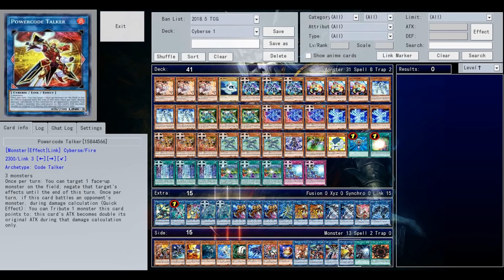【YGOPRO】CODE GENERATOR DECK 2018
➤Download Deck -
## 9:15 - Deck Profile
#1 0:04 spyral
#2 0:49 six samurai
#3 1:43 dragunity
#4 2:38 fur hire
#5 5:44 u.a.
#6 6:00 magical musketeers
#7 7:30 qliphort
#8 8:00 timelord
0:00 - TULE - Fearless pt.II (feat. Chris Linton) [NCS Release]
2:20 - Justin Seven - Music The Best 3 (No Copyright Music)
5:30 - Elektronomia - Sky High [NCS Release]
9:00 - Proctor/yt
This Video is Made by YGOPRO Percy Link Summon.
DOWNLOAD YGOPRO GAMES HERE:
- i Made This Yu-Gi-Oh! Video With:
if u want to find me?
Tdoane - Undertaker05
devpro- gogata
YGOPRO Percy - Yu-Gi-Oh -Tube,gogata05,gogata
Checkmate- gogata05
cyberse deck 2018 サイバース
 - New Card Effect
Code Generator
VJMP-JP154
Level 3 EARTH Cyberse Effect Monster
1300/500
You can use each effect among the (1)st and (2)nd effects with this card’s name only once per turn.
(1) If you would use a Cyberse monster(s) you control as Link Material for the Link Summon of a “Code Talker” monster, you can also use this card in your hand as Link Material.
(2) If this card is sent from the hand or field to the GY as Link Material for the Link Summon of a “Code Talker” monster: You can activate this effect; choose 1 Cyberse monster with 1200 or less ATK from your Deck, and if you do, send the chosen monster to the GY, or, if this card was on the field when it was used as material, you can add the chosen monster to your hand, instead.